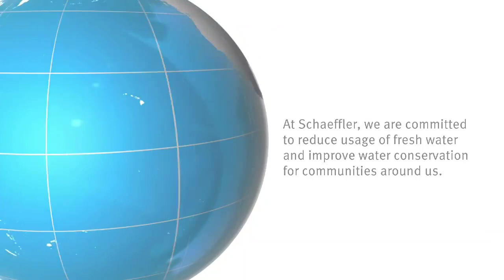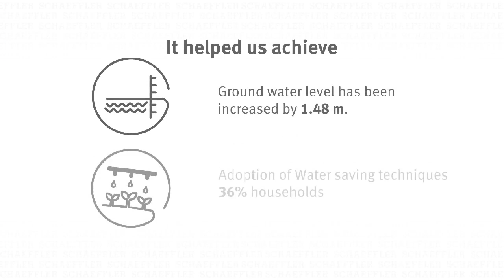Schaeffler India Jal Sahara Initiative [Schaeffler]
Description – Water is a crucial natural resource for the sustainable development of humans and other ecosystems. At Schaeffler India, we are committed to reducing freshwater usage and improving water conservation by empowering our communities. Under our Jal Sahara initiative, we have augmented the water storage capacity at Tadawale Village, Satara, Maharashtra, by 181.85 cubic meters and improved the groundwater level by 1.48 meter, ensuring water security for the villagers.